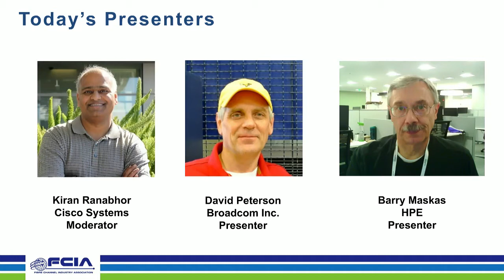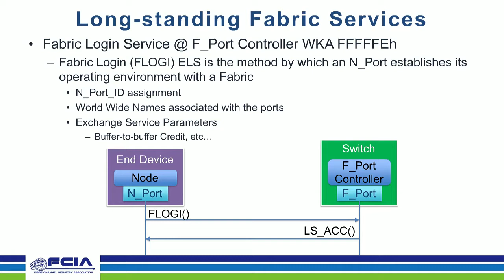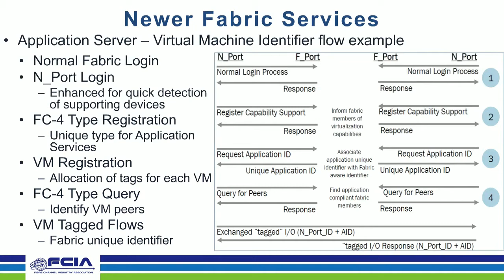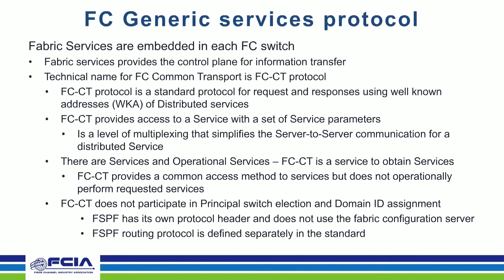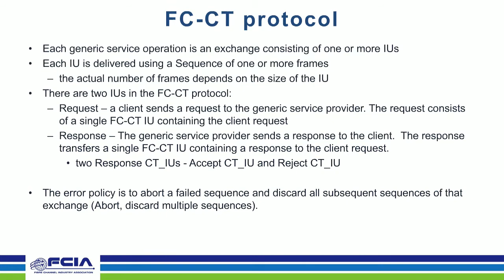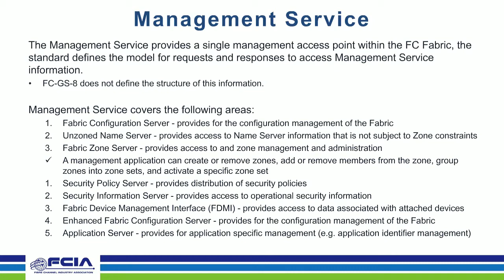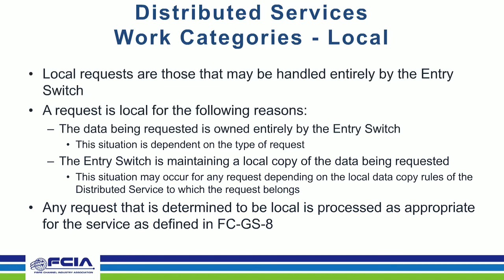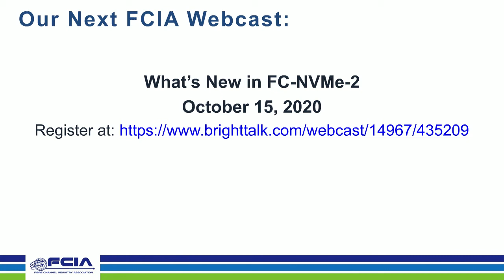Data Center Scalability Made Easy With Fibre Channel Services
Fibre Channel Services such as the Fabric Login Server, Fabric Controller, and Name Server are used to support management and operation of a Fibre Channel Fabric by providing a method of registering and maintaining devices connected in the network. As the need for additional Fabric Services, such as traffic flow analysis and congestion management have surfaced, Fibre Channel continues to evolve to ensure easy data center scalability.

In this webcast, FCIA experts provide context to the terminology and dive into Fibre Channel Services, including device and topology discovery, zoning, security, clock synchronization and management. It will also decode some common acronyms like, FC-CT, FC-GS-9, and FC-SW-8. Join us to learn:

• What are Fabric Services?
• Overview of long-standing Fabric Services and what the newer Fabric Services provide
• What is FC-CT? And how does it relate to Fibre Channel Fabric Services?
• Fibre Channel Generic Services and Switch Fabric functionality

Presented by David Peterson, Broadcom; Barry Maskas, HPE, Kiran Ranabhor, Broadcom